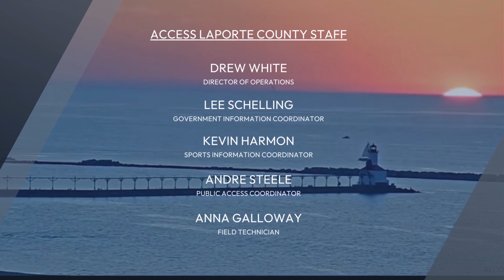This Week in LaPorte County July 15-21, 2024